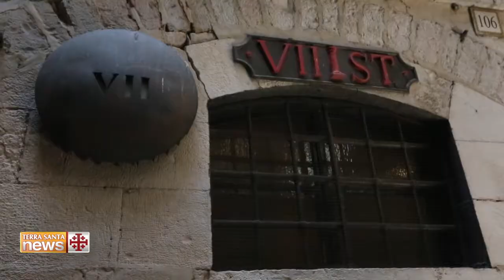In the footsteps of Jesus: the Way of the Cross in Jerusalem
The Way of the Cross in Jerusalem to commemorate the Passion of Jesus, station by station, from His condemnation to the placing of His body in the tomb.